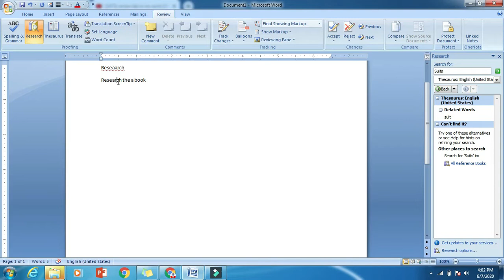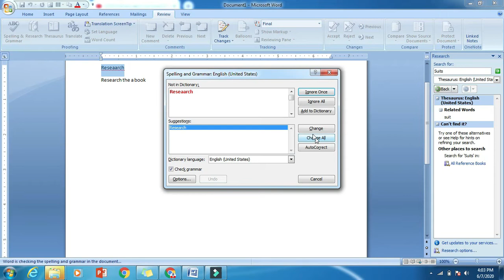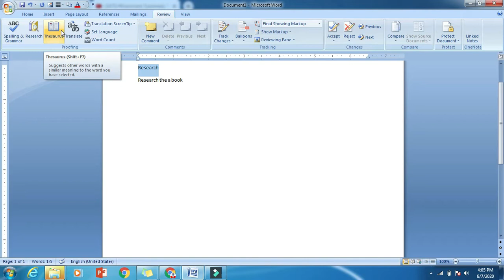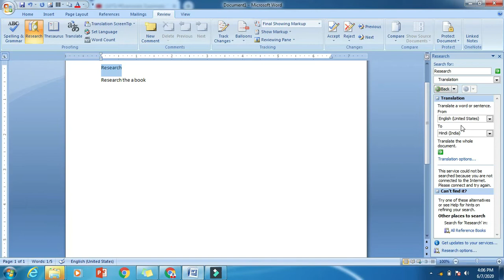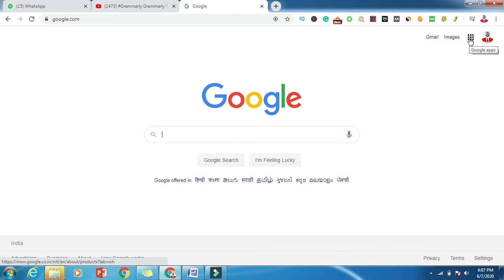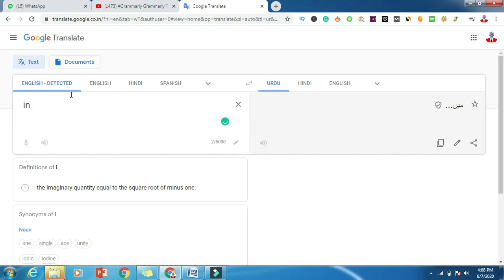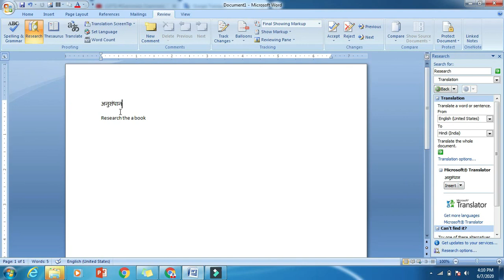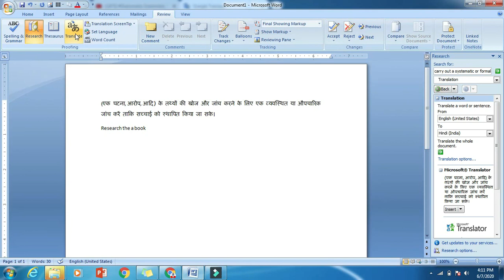Spelling & Grammar Check I Similar Word I Language Translate In Hindi I MS Word Step By Step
Description:- We, at Reliable Solutions Hyderabad, strongly believe that quality pave way to success...
In this Channel, you will get all Computer courses related videos.

The sole objective behind the Channel is to educate students who are underprivileged or cannot afford expensive  Vocational Training.
Reliable Solutions will Provide You,  All The Courses Free Of Cost With Projects. A Free Computer Training In Hindi Or Urdu

1) MS Office in details
2) Advance Excel
3) Computer Hardware with practical
4) DTP (CorelDraw, PhotoShop, Page maker, In page)
5) Graphics Designing (Illustrator, In Design, Photoshop)
6) Web Designing (Html. CSS, Javascript, Photoshop, WordPress)
7) Social Media Marketing
8) Digital Marketing